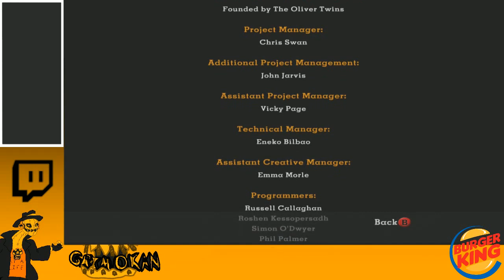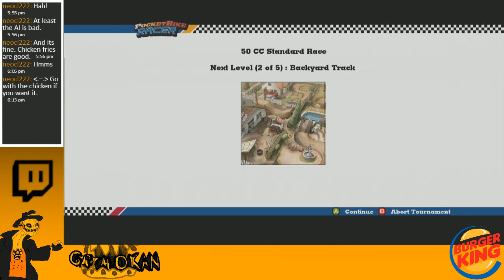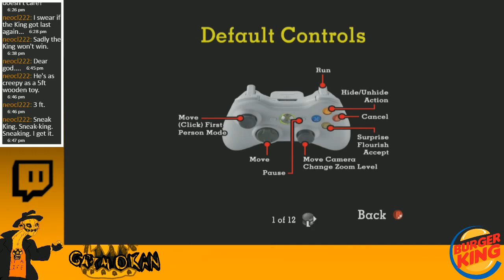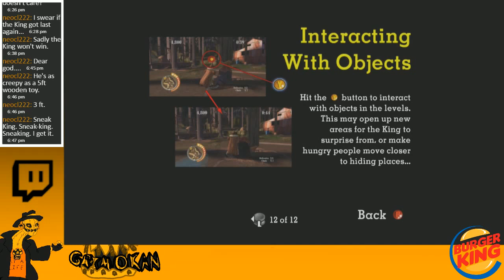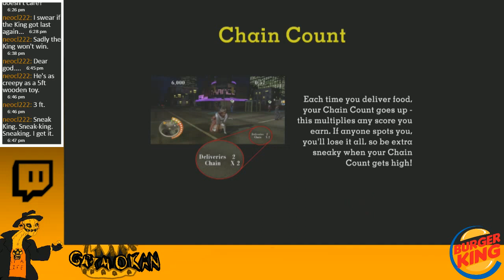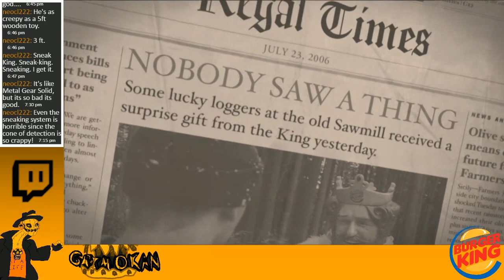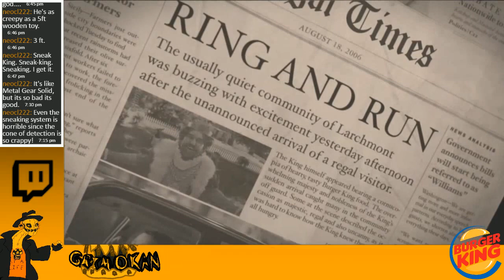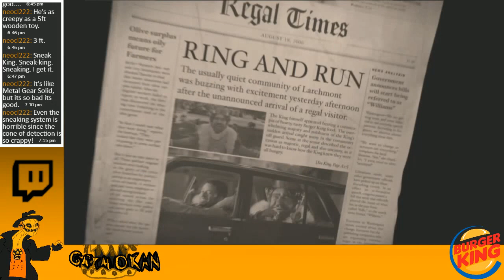Grimokan - The Burger King Krap Trilogy - (THE FULL STREAM)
Good Evening, please READ HERE for more info!

Well It has come to this... I take a look at the King Game Series promoting the Creepy Mascot of the king himself...We won't be having it our way.

Select Screen

00:00 - Intro & Background to Burger king games
04:40 - Big Bumping
34:25 - Pocket Bike Racer
01:10:23 - Sneak King
02:09:25 - Sneaking Suit? & Outro

Video Info

This video was made on: August 5th 2017
This was recorded on a : Xbox 360 (using Elgato Game Capture HD)
using the Xsplit Professional Licencing Software

(-- Any image or clips used in this video is done for educating and entertainment purposes ONLY. --)